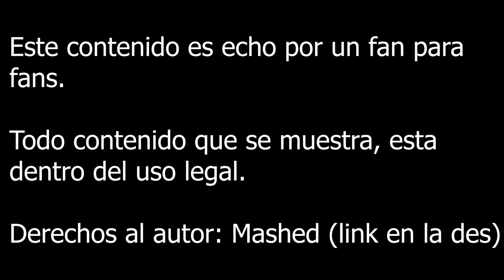Cult of the Lamb Doom & Shroom Fandub Español [TRAILER]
Pronto traere algo fuera de lo común de otro animador asi que esperen con ansias.